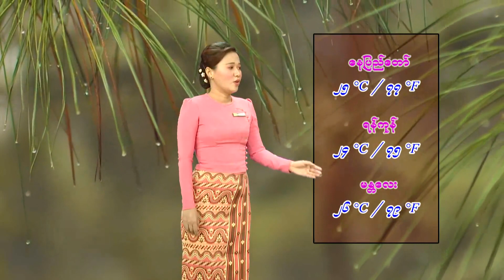สร้างฝันด้วยกันบ่ - มนต์แคน แก่นคูน (เวอร์ชั่น พญ.ฉัตรดาว จางวางกร)